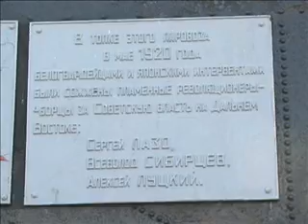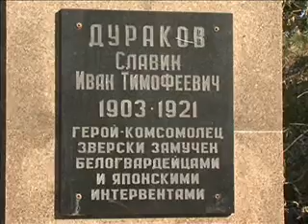Карта города - экскурсия по городу.wmv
Рубрика программы Телемикс-Утро.  Родной город открываем заново